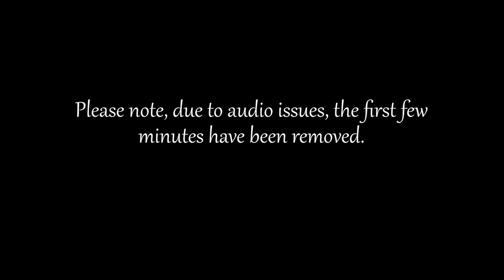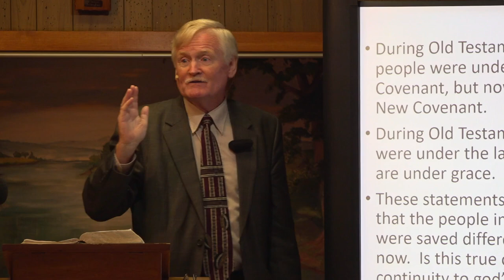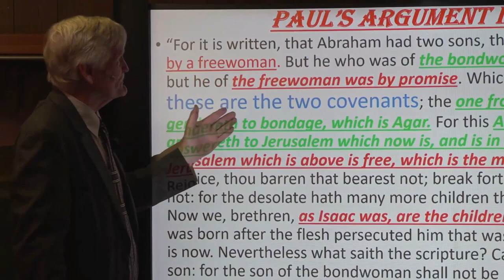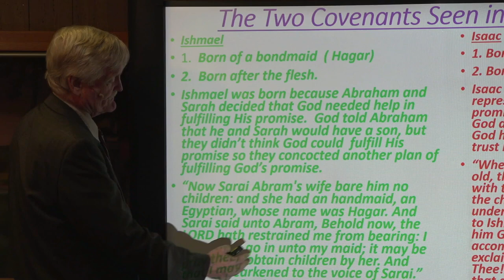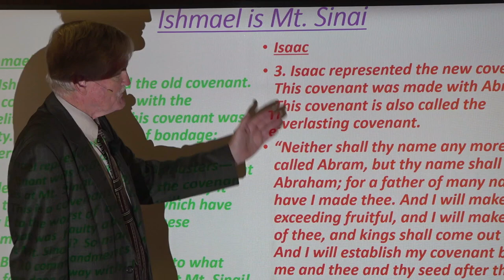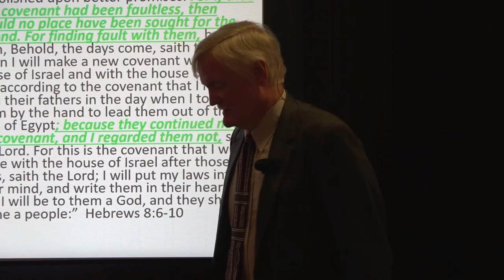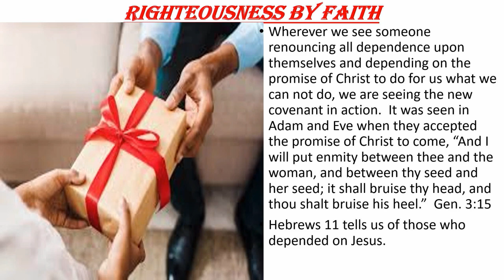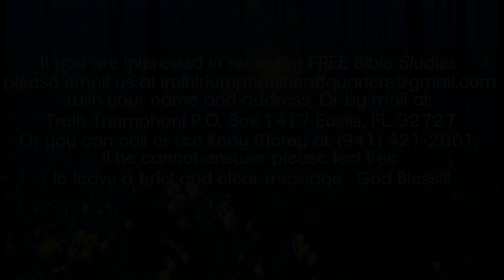The Everlasting Covenant WA 2024 Pastor Bill Hughes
check out : @truthtriumphantministries8461